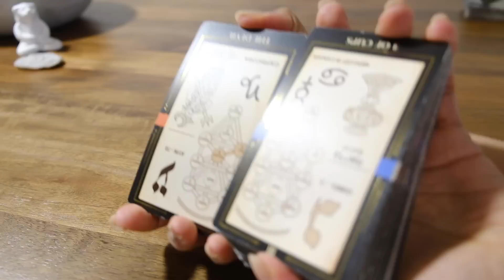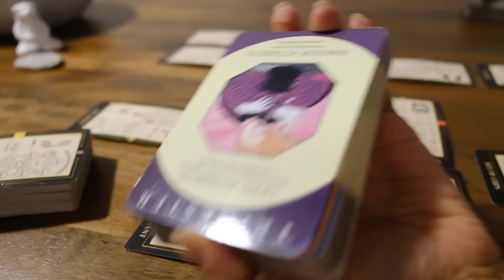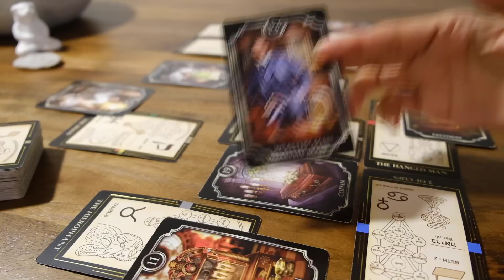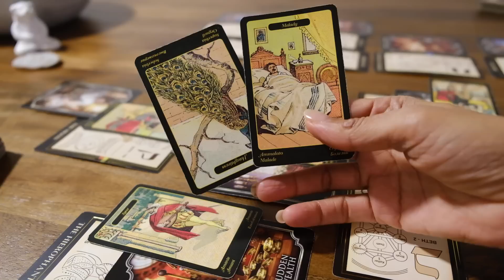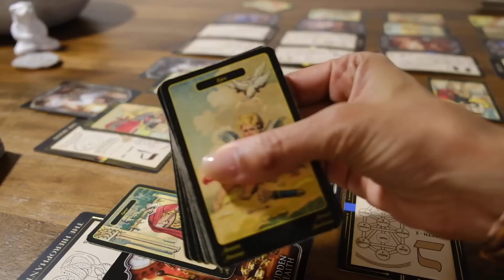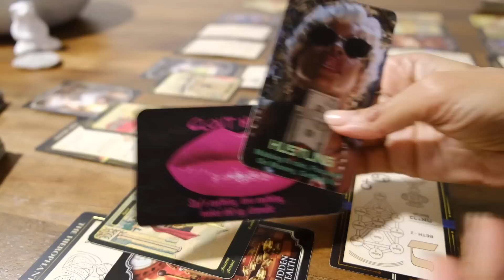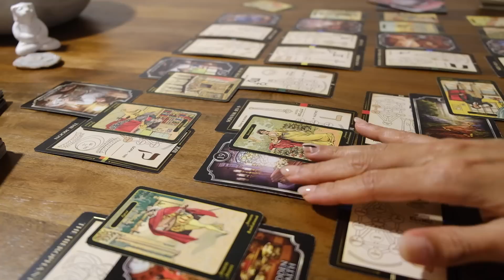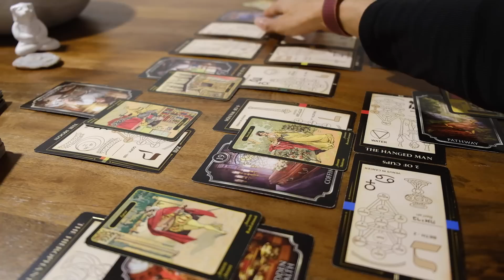Masculine broke sick & depressed in bad relationship, ruined destiny, watching you move forward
⇨ Launch party special ;) until June 20th get 30% off this brand new deck in a brand new store ⇨ The Which Way Forward Oracle Cards, a digital collage deck, designed by me and made for you, NOW on Etsy with this